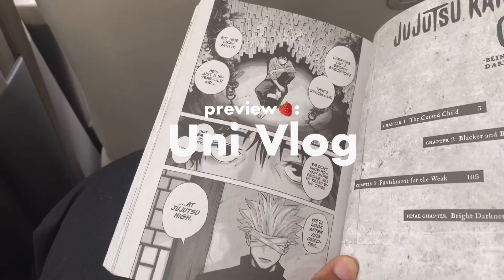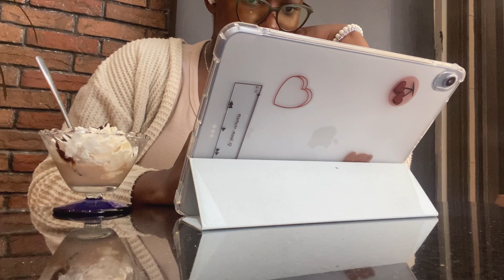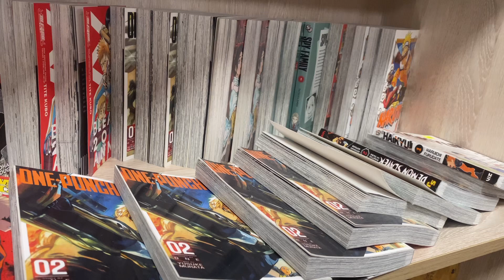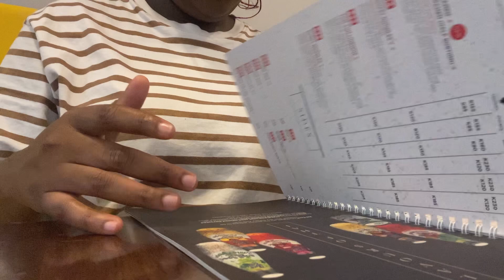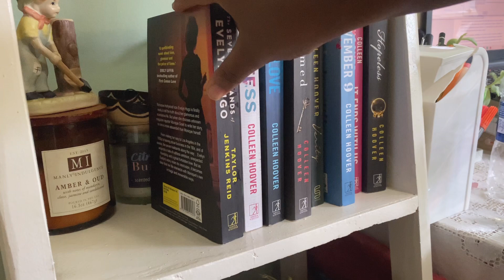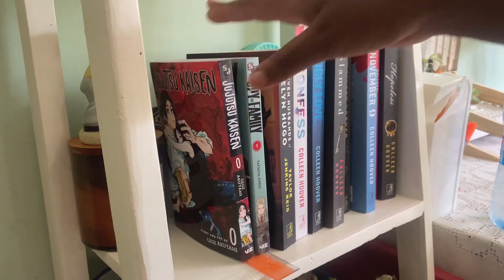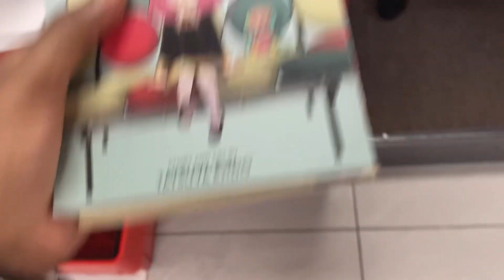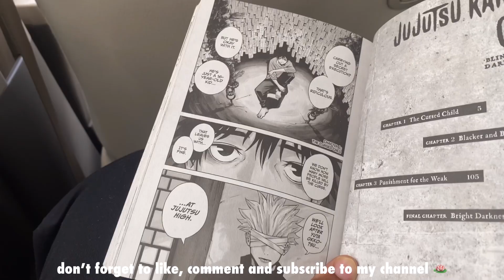Uni study vlog🎧| studying at cafe, manga shopping, assignments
Open me 🍓
Hey guys, welcome back to another video🫶🏾. Guys i had an assignment that was due, on the 3rd of March but me being me i thought it was due on the 10th of March, to make it worse my assignment got deleted 😐. So i had to start again😭 anyways it happens🫶🏾.
Stay safe
~love kasole 🫶🏾

Study vlogproductive study vlogstudy with meUni vlog productive uni vlog daily vlog A productive day in my life study Productive college vlog Manga shopping manga haul intense study vlog a productive day in my life as a college student Uni diaries
sc: 239